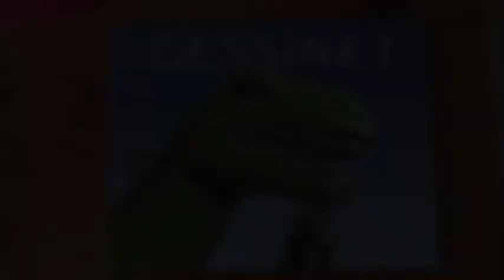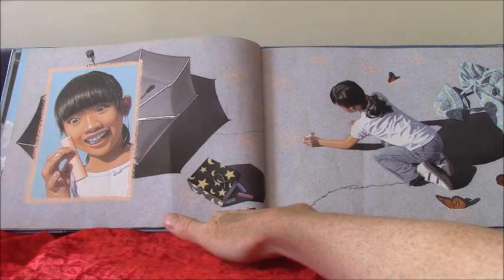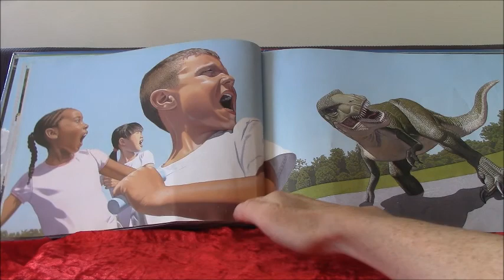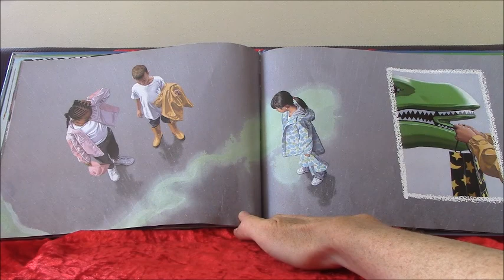Lecture en sons et musique : "Dessine !", Bill Thomson (2 ans et maternelles)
"Dessine !", livre raconté
Bill Thomson

Editions : école des loisirs
extraits musicaux: "Sheherazade" de Korsakov

Des enfants trouvent des craies... elles sont magiques !